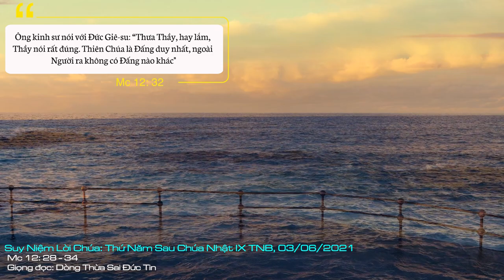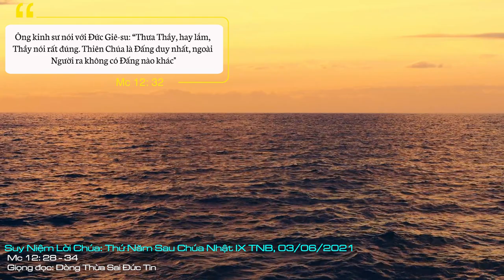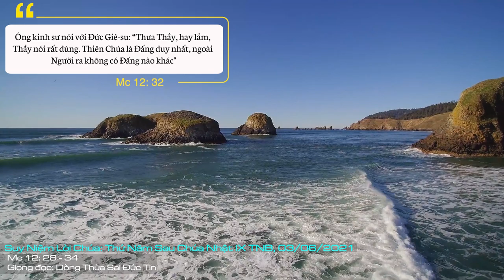Suy Niệm Lời Chúa: Thứ Năm Sau Chúa Nhật IX Mùa Thường Niên - Năm B, 03/06/2021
Thứ Năm Sau Chúa Nhật IX Mùa Thường Niên - Năm B: Xin Mẹ Ma-ri-a, thánh cả Giu-se và các thánh luôn đồng hành với chúng ta trong mọi khoảnh khắc và biến cố của cuộc sống.
Lịch sử nhân loại không ngừng chứng minh rằng, một lý tưởng dù cao đẹp đến đâu, một mục đích dù cao thượng đến dường nào, cũng sẽ luôn sụp đổ và biến thành mây khói, khi con người dùng chính mạng sống người đồng loại như phương tiện để theo đuổi lý tưởng và mục đích ấy. Lịch sử cũng không ngừng chứng minh rằng, những kẻ chà đạp phẩm giá đồng loại của mình luôn kết thúc công trình của họ bằng sự tự hủy.
Con người có một phẩm giá cao trọng đến độ không có quyền lực hay cứu cánh nào trên trần gian này có thể hạ xuống hàng phương tiện. Đó là chân lý cao cả nhất về con người mà Kinh Thánh đã mặc khải, đó cũng là chân lý mà Chúa Giê-su đã thể hiện qua lời giảng dạy và bằng cả cuộc sống của Người.
Trong Tin mừng hôm nay, khi đặt hai giới răn “mến Chúa - yêu người” vào trọng tâm và tuyệt đỉnh của mọi luật lệ, mọi tôn giáo, Chúa Giê-su đã nêu bật chân lý nền tảng ấy. Không thể yêu mến Thiên Chúa mà đồng thời không yêu thương con người, và cũng không thể yêu thương con người mà lại chối bỏ Thiên Chúa. Tình yêu đối với Thiên Chúa là động lực dẫn đến tình thương con người, và tình thương đối với con người là con đường dẫn về với Thiên Chúa.
Có sự liên kết chặt chẽ giữa hai giới răn này vì con người là hình ảnh của Thiên Chúa. Chối bỏ Thiên Chúa, người ta cũng sẽ chà đạp hình ảnh của Ngài nơi con người. Con người có một phẩm giá cao trọng bất khả xâm phạm không thể giản lược vào hàng phương tiện, bởi vì con người là tạo vật duy nhất mang hình ảnh của Thiên Chúa.
Ước gì giới răn cơ bản của đạo thánh thực sự thấm nhập vào tâm trí chúng ta, để trong mọi suy nghĩ và hành động, chúng ta luôn được thúc đẩy và hướng dẫn bởi một động lực duy nhất là tình yêu. Xin Mẹ Ma-ri-a, thánh cả Giu-se và các thánh luôn đồng hành với chúng ta trong mọi khoảnh khắc và biến cố của cuộc sống. Amen.